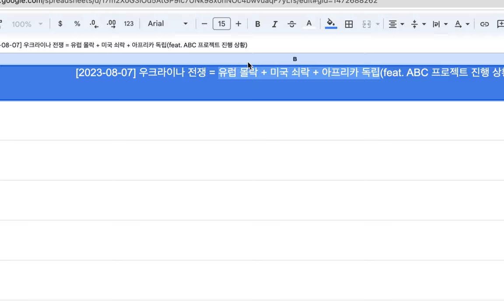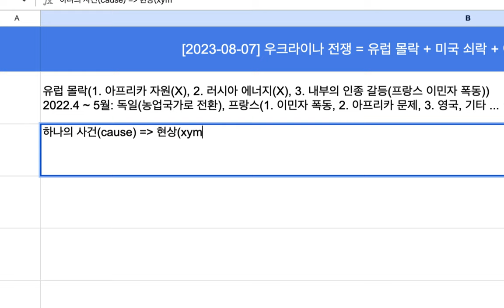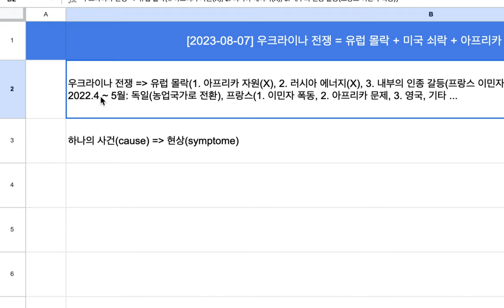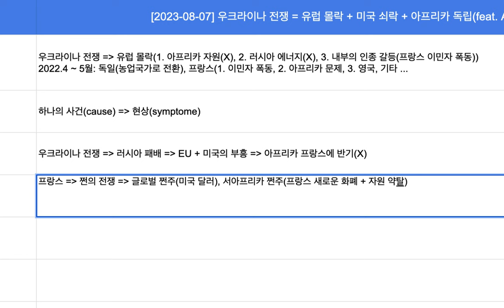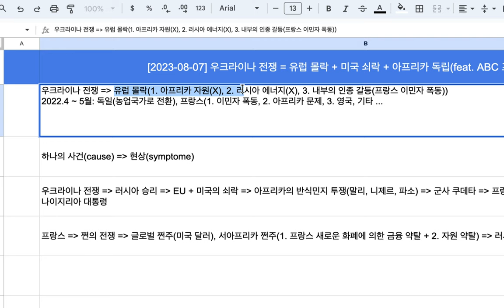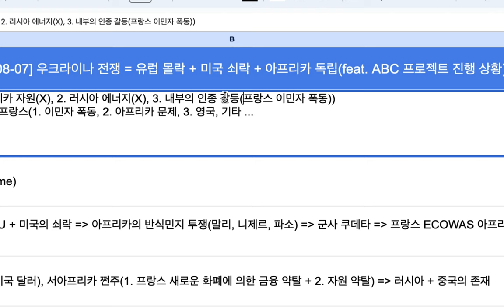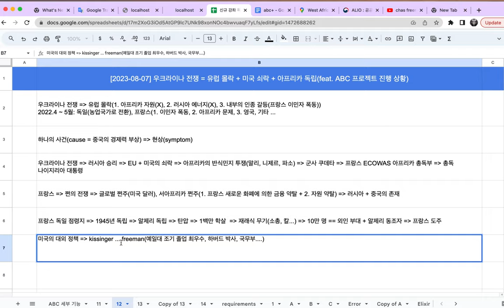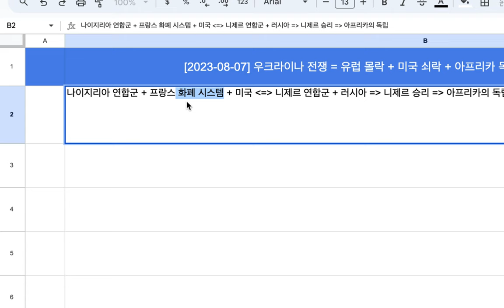[2023-08-07] 유럽 몰락 + 미국 쇠락 = 아프리카 독립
The Sino-American Split: At Sea with a Broken Compass